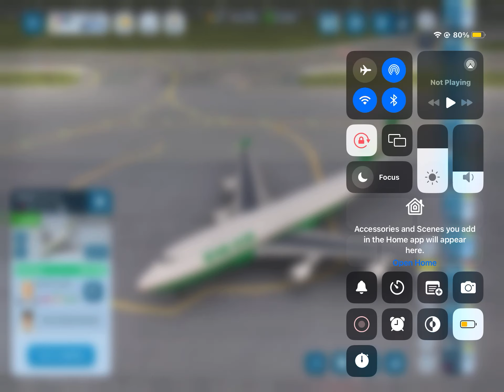Boeing 747 Eva Air, | Takeoff from Bari, Italy | World of Airports